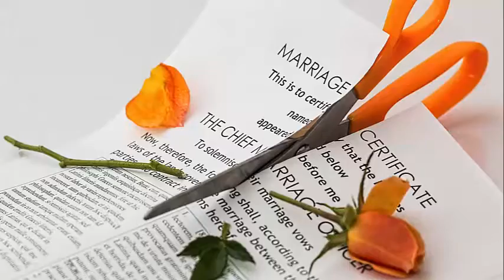Does Filing For Bankruptcy Stop Wage Garnishment Miami|Foreclosure|Eviction|Car Repo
If you are facing foreclosure, wage garnishments, judgements, payday loans,car repo, etc.

Does Filing For Bankruptcy Stop Wage Garnishment Miami
QR86+Q9 Miami, Florida
25.76959, -80.20165